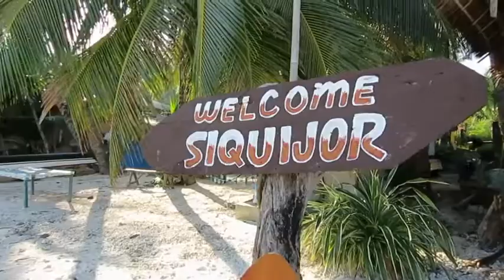FUNNY FILIPINO GUY TELLS HOW TUBA (coconut wine) IS MADE, SIQUIJOR, PHILIPPINES, TRAVEL.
Funny Filipino guy tells how TUBA (coconut wine) is made. Siquijor Island, Philippines. Comments and suggestions are welcome...